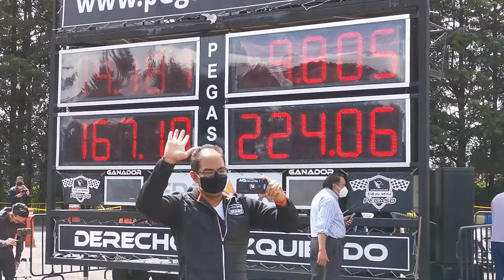Don Plomos (Trans AM) de Katos rompiendo los 10s! 🚀. Arrancones Pegaso septiembre 2020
Don Plomos (Cámaro 4G) de Katos rompiendo los 10s! 🚀. Arrancones Pegaso septiembre 2020